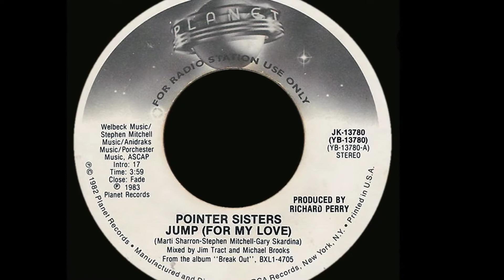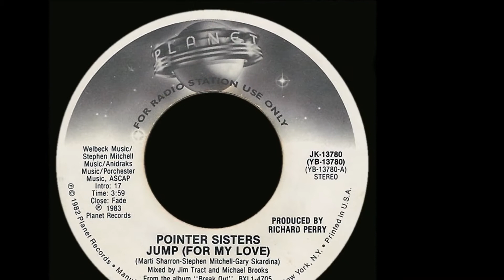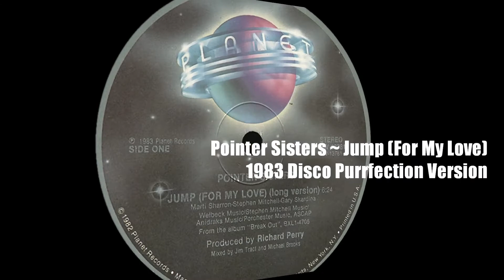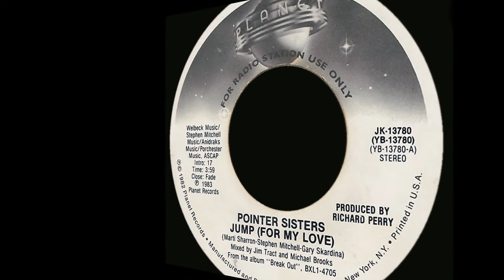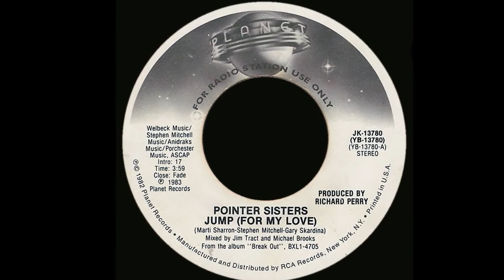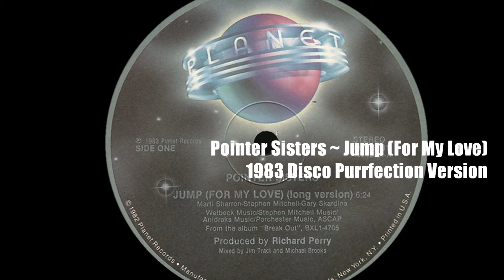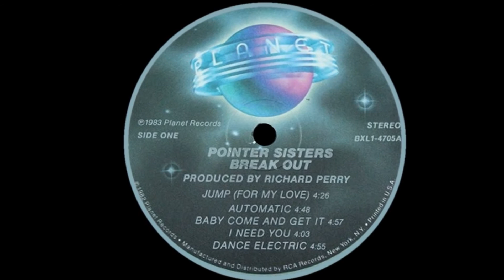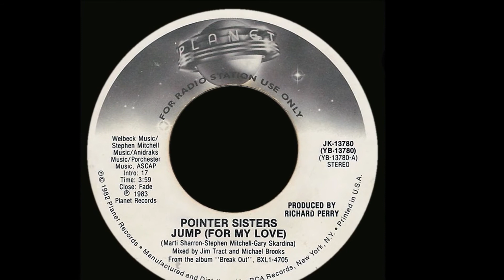Pointer Sisters - Jump For My Love (Disco Purrfection Version 1983)